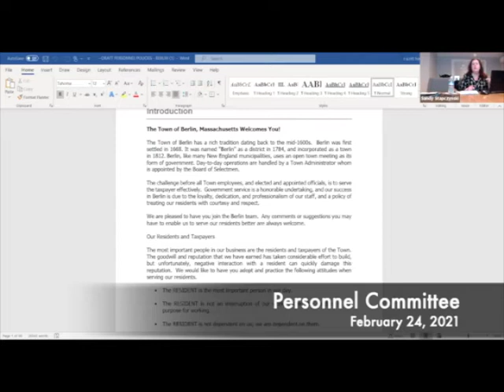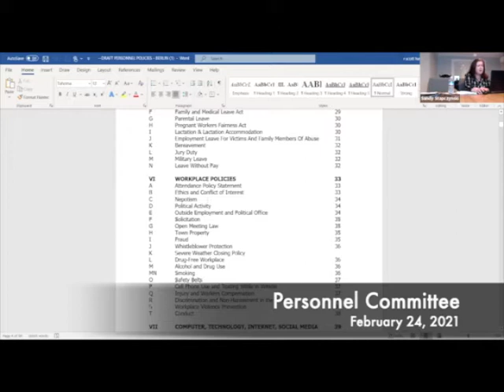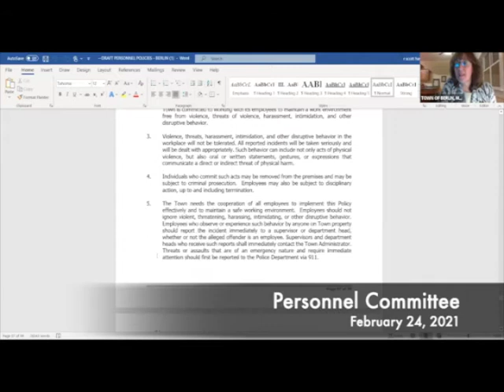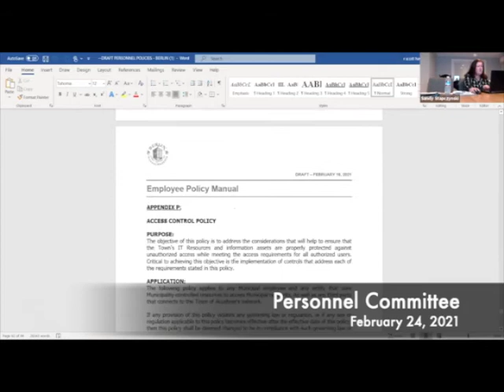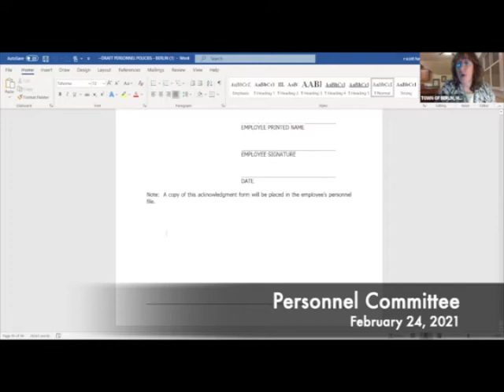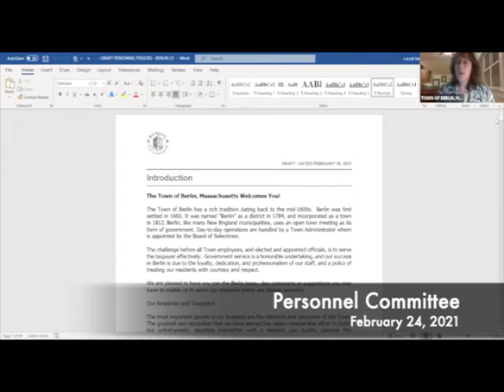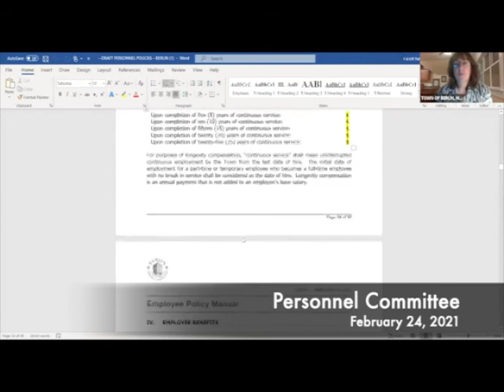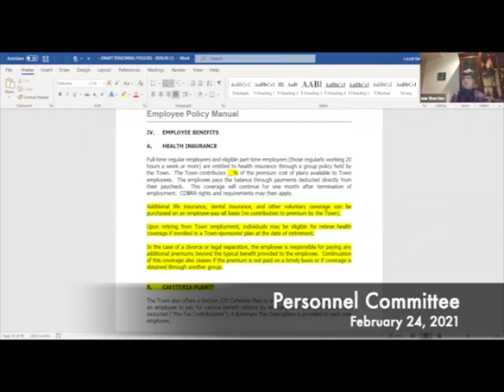Personnel Committee 02.24.21